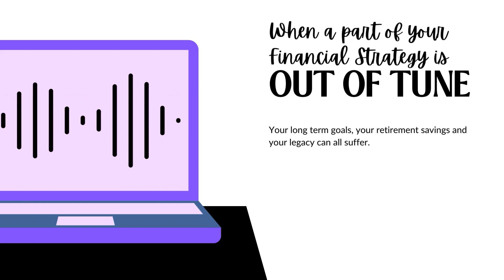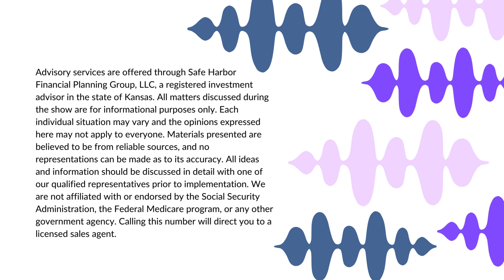Episode 29: Investing to Sustain Cash Flow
Worried about running out of money in retirement? Barbara Gulin dives into investment strategies that prioritize consistent cash flow, helping you build a nest egg that keeps pace with your golden years. We'll explore different asset classes, withdrawal techniques, and how to navigate a sustainable income stream throughout your retirement. Listen Now!